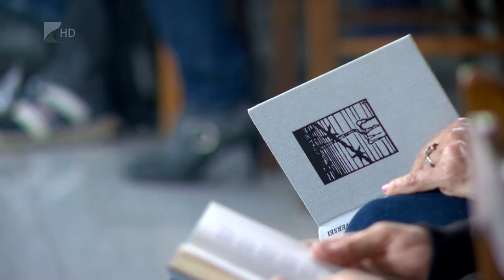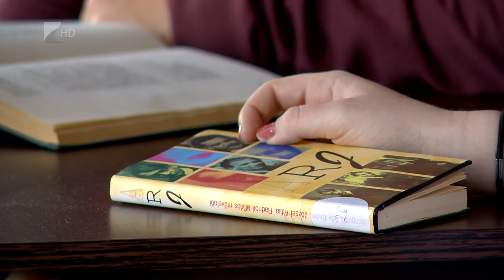A költészet napja - Kölcsey Tv